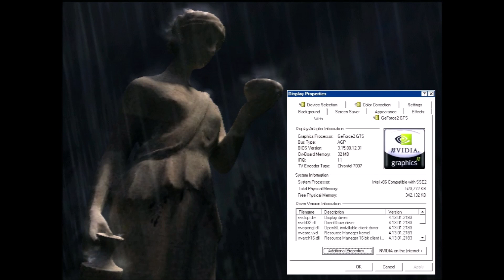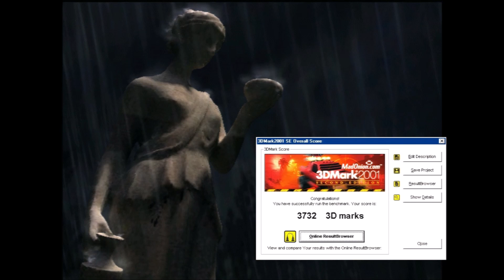BFTP´s - 3dmark 2001 Benchmark Marathon - Geforce 2 GTS 32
Let´s go one step further and check out the original Geforce 2 GTS .
The Asus V7700 is a stock GTS without OC and 32MB DDR.
To be honest. I thought the GTS would score a little higher but the VRam drops the Framerate in some Situations.
A good and cheap Graphics Card for Retrogaming.